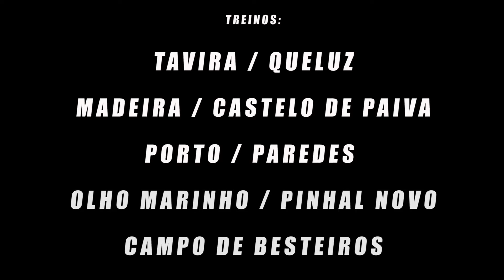APRENDA A LUTAR - FMA-P - os nossos alunos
Os nossos alunos não têm atributos fora do comum, mas com o nosso treino fazem coisas que ontem não faziam.
Somos FMA-P e estamos por todo o país.